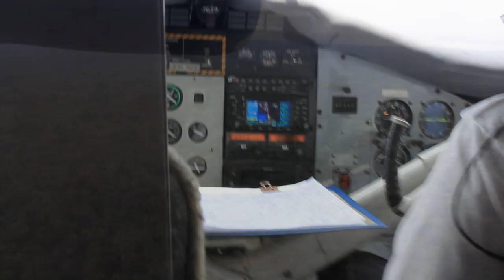Bush piloting; Paramaribo to Kajana ( Cajana ) Suriname rainforest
With a TwinOtter from Zorg en Hoop (Paramaribo) to Cajana in the heart of Suriname.
A landing on a wet grass airstrip. Met een Twinotter naar het hart van Suriname, Cajana / Kajana